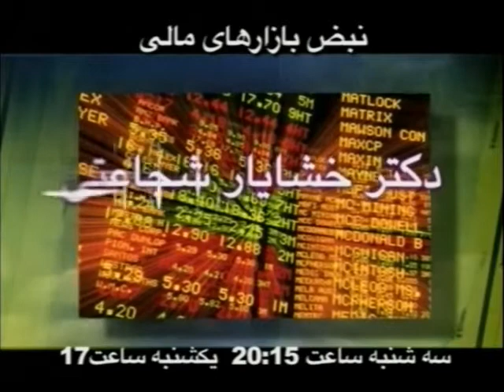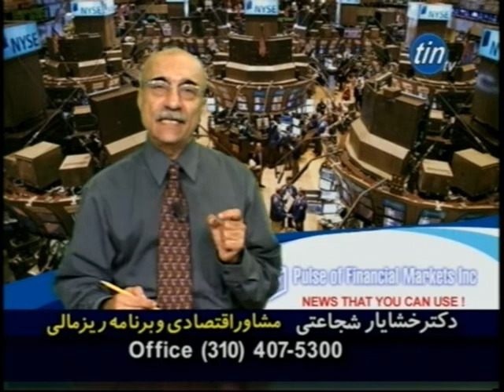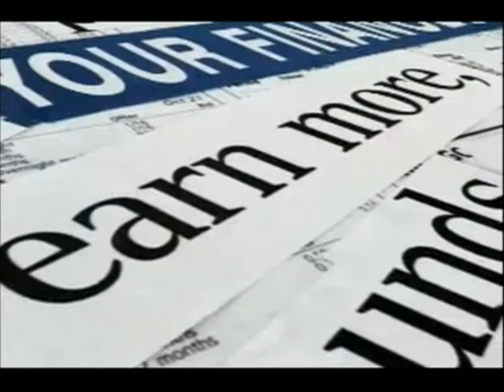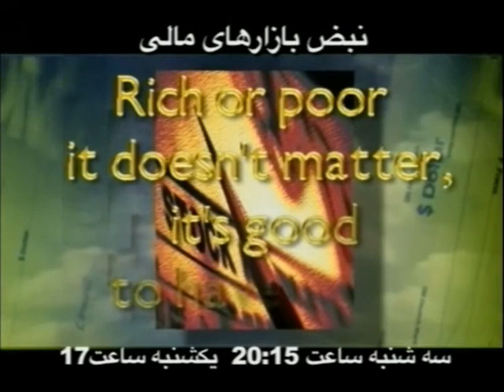Pulse of Financial Markets (10/29/13)